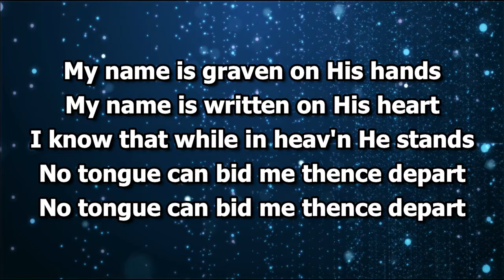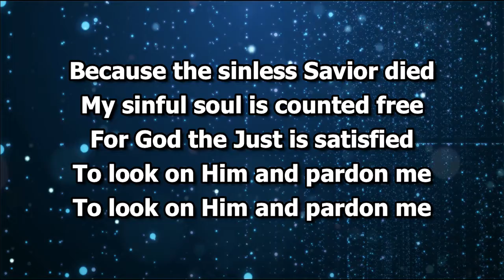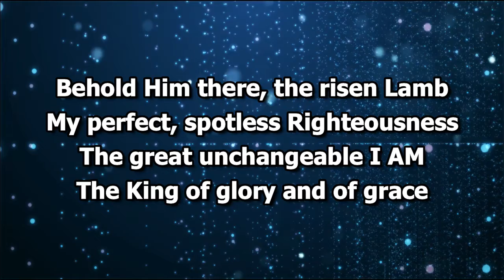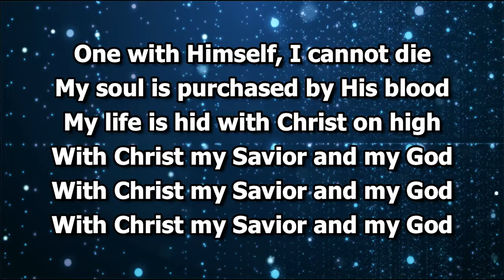Before The Throne of God